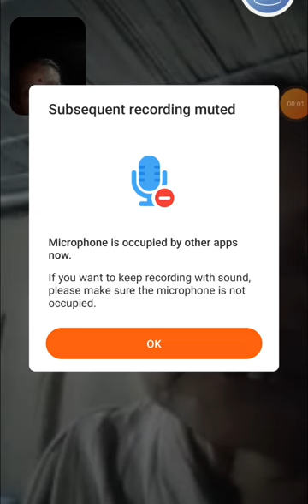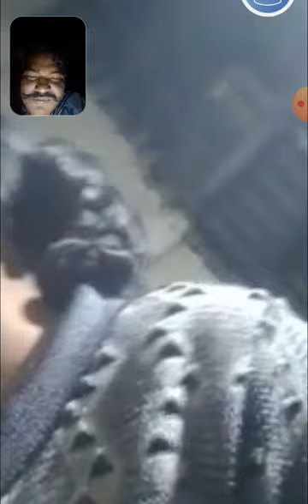Mera Maa saat || video Calling